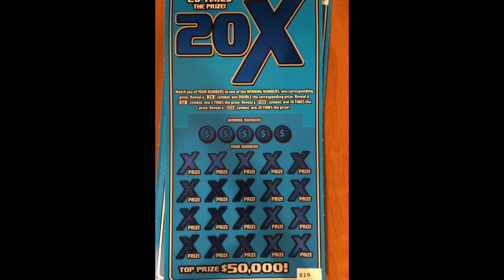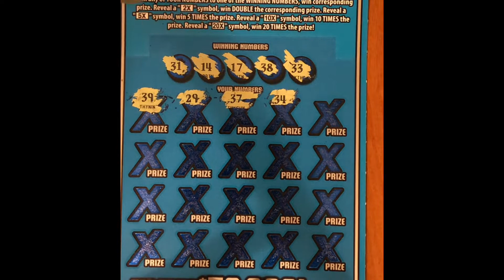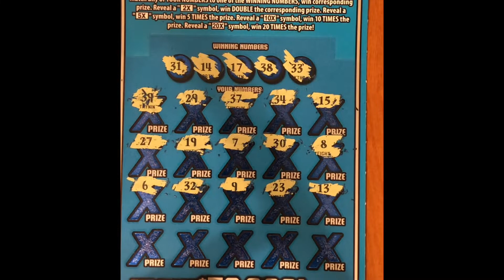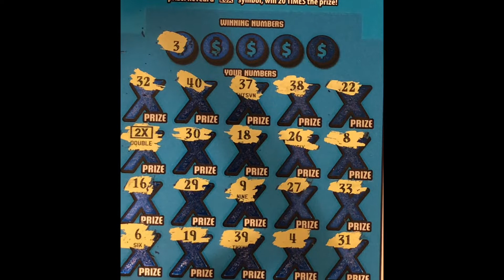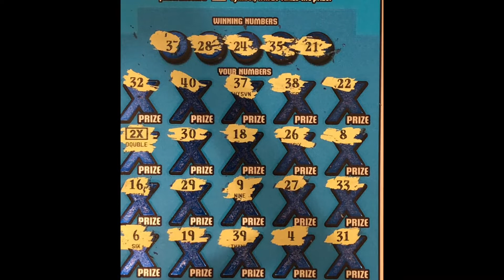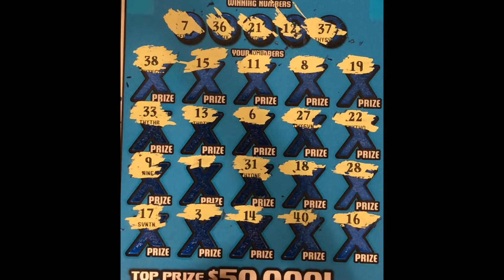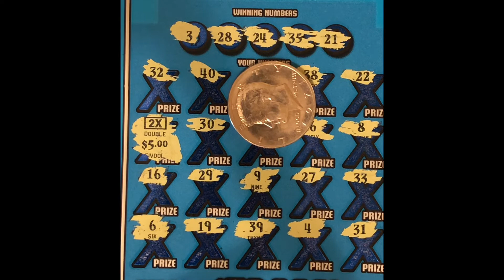MULTIPLIERS FOUND AGAIN! 🍀🍀 HOW BIG OF A WIN?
Franklin is back Scratchin4Cash in PA and other places! Scratch off. Scratchoff Scratch off tickets. Scratch. Instant Lottery. Instant Scratch. Scratchin4Cash! Win. PROFIT SESSION.